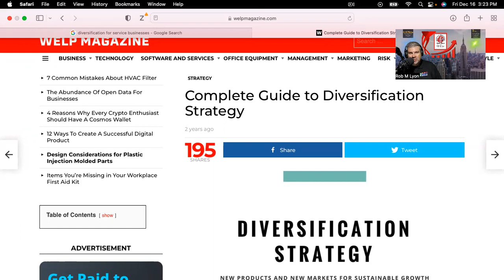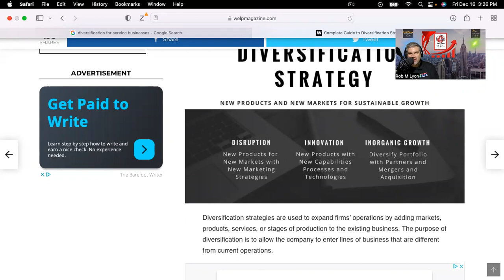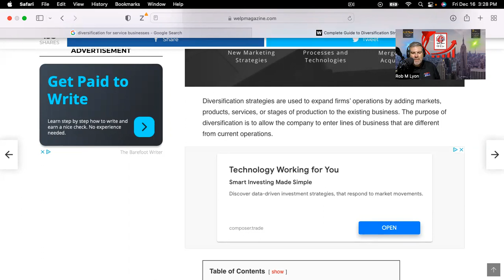What is Service Business Diversification??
After the resent events with companies like FTX diversifying is more important than ever. Obviously, that’s a completely different subject altogether than running an honest, ethical service business, but I think you get the point. You never want to be over diversified because you cannot be good at everything for the most part. I’ve seen rare examples were companies start with one type of offering or service only to go to 10 and $35 million a year to boot.

Think about the services you can offer when diversifying your business, we found a person with ours that there was a need for more hard surface cleaning of outside items like pavers and concrete. It was a great add on to our company because we already were out there doing it and I will need to do is hook up an extra trailer to the truck and then making a very profitable for our service firm.

And our seven-figure mastery course one of the sections is diversification mastery and addresses this through examples, templates, and exercises to identify what works best for each business. Diversification can be life-changing, if done correctly.

We will even send you are five things every service business Owner needs to know now. It’s 25 minutes of pure contents and near $50 value free of charge. We promised never to spam you you have are no hassle guarantee. Thank you again and enjoy your weekend!!￼￼￼￼￼￼